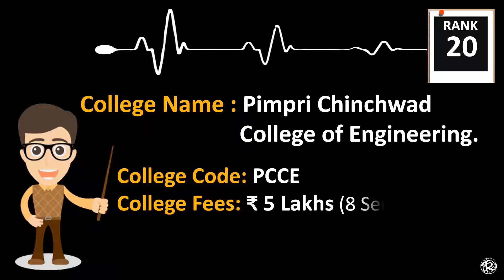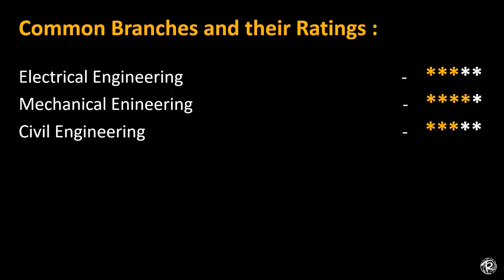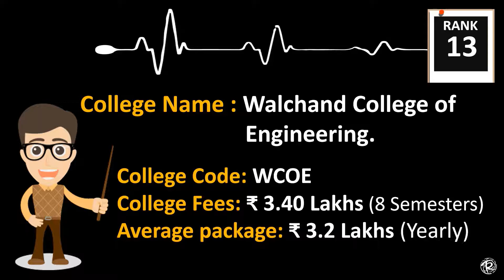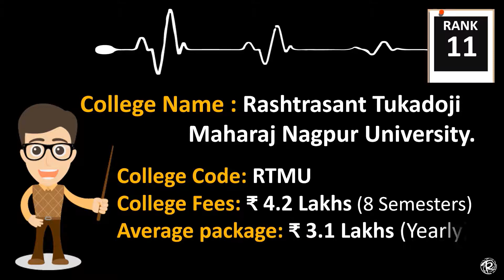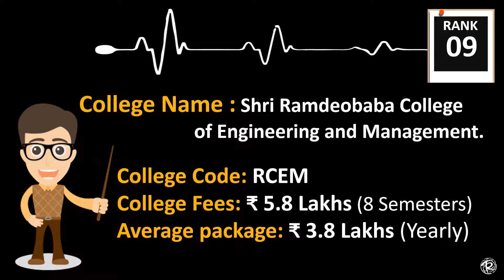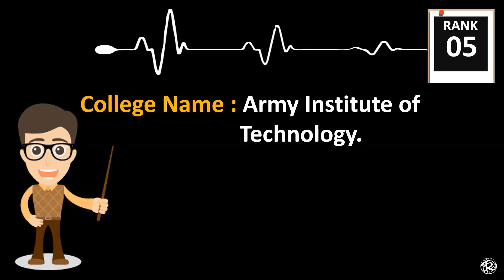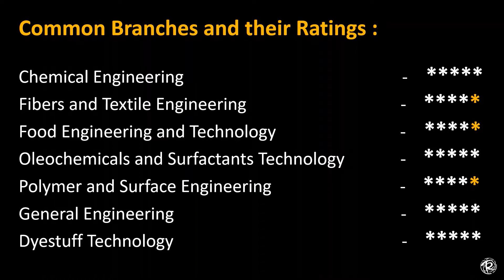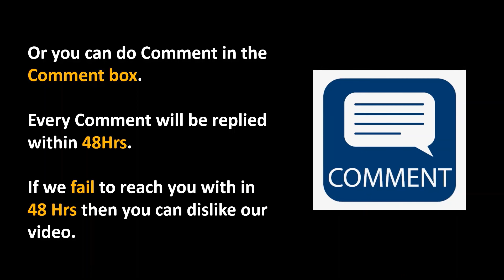Top 20 Engineering colleges in Maharashtra | 2020-2021 | Analyzed with all Rankings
This video is made on Top 20 Engineering Colleges in Maharashtra. 2020 and 2021. Best Engineering Colleges in Maharashtra are listed in this video.

some of the Best products are listed below which are in an amazing offer

-) 1. Best Mobile Cases to get

-) 2. Best Books to Get

-) 3. Best Gifts to give

-) 4. Best Electronic Accessories

Full details about Top 20 Engineering colleges in Maharashtra in the year 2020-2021.

This video is made by doing a lot of surveys and arranged according to NIRF Ranking. All the ratings of different sites and boards are analyzed and finalized as TRARs ratings.

Top Colleges and their TRARs Rating:

1. Indian Institute of Technology Bombay
Rating: 9.2/10

2. Visvesvaraya National Institute of Technology
   Rating: 8.8/10

3. Institute of Chemical Technology, Mumbai
Rating: 8.6/10

4. College of Engineering, Pune
Rating: 8.5/10

5. Army Institute of Technology
Rating: 8.2/10

6. Bharati Vidyapeeth College of Engineering, Pune
Rating: 7.6/10

7. Veermataji Jabari Technological Institute
Rating: 7.6/10

8. GH Raisoni College of Engineering, Nagpur
Rating: 7.8/10

9. Shri Ramdeobaba College of Engineering and Management
Rating: 7.6/10

10. Sardar Patel Institute of Technology
Rating: 7.4/10

The research for this video is done by using the following websites and surveys:

This video includes the ratings of every organization and also the branches/ courses available.

Whatsapp Number of Our mentor is: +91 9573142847

This list is made of the top best 20 Engineering Colleges in Maharashtra. (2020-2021)